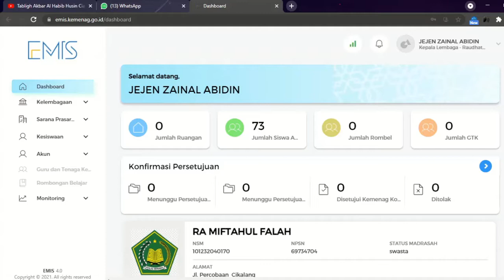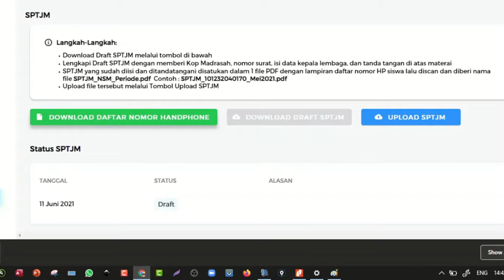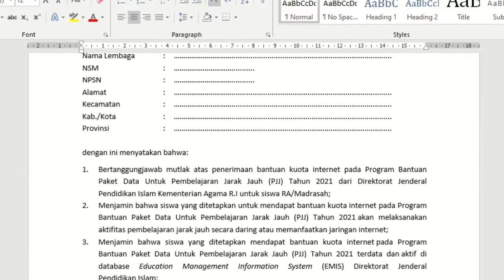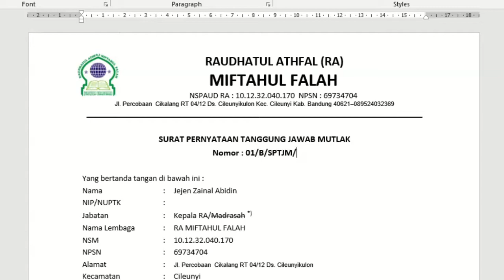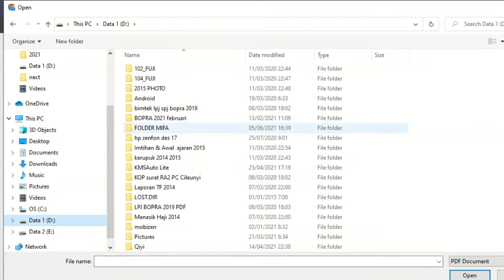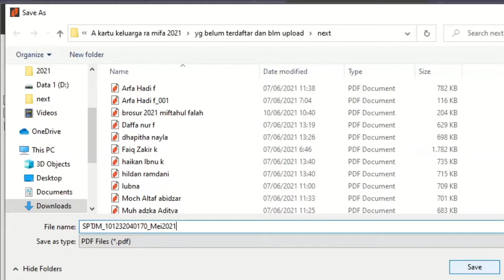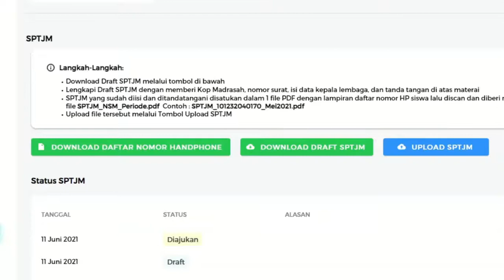SPTJM PJJ di EMIS 4.0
Login dengan Akun Kepala Lembaga